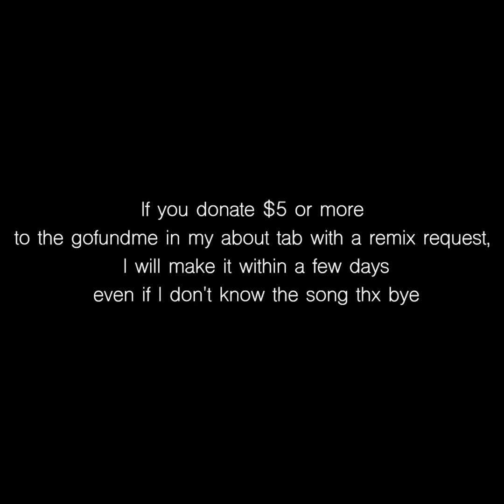Ariana Grande - Test Drive (Cupcakke Remix)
Feed my lucrative business model plzzzzz